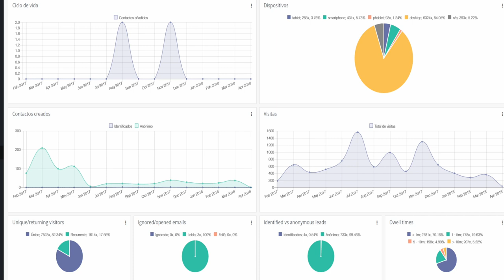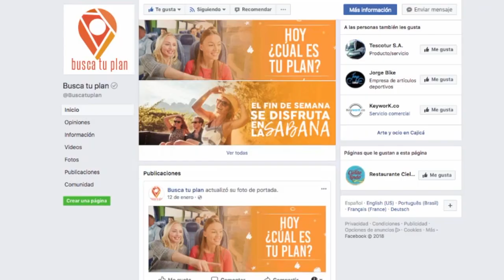Para buscar plan hoy se usa internet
David Rodríguez y Lorena Carranza son un par de empresarios que se enfrentaron al miedo y el desconocimiento, creyendo que iba a ser muy costoso convertirse en un negocio digital. Sin embargo bastó con la investigación en las redes para encontrar
información y herramientas gratuitas para aplicar tecnología.